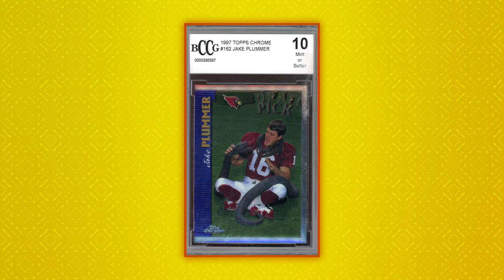Jake 'The Snake' Plummer on Mushroom Farming, ASU, The Cardinals & Broncos | Half-Forgotten History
10-year NFL veteran and Arizona State legend Jake "The Snake" Plummer joins Trey to share why he was comfortable retreating from the limelight of being an NFL quarterback (02:15), his illustrious career at Arizona State University (04:45), the origins of his famous nickname "The Snake" (07:08), how he flourished as the QB of the Arizona Cardinals (12;02), his thoughts on beating the Dallas Cowboys in the 1998 playoffs (14:25), his respect for former teammate Larry Centers and why his departure signalled the beginning of the end with Arizona (19:20), the transition in his career going to the Denver Broncos (20:47), the pressures of playing in Denver and for head coach Mike Shanahan (21:30), why he knew it was time to retire after 10 NFL seasons (24;02), what it was like playing competitive handbal with his brother Eric (29:35), his transition into health and wellness as an early advocate of CBD & hemp (31:45), his current role as a mushroom farmer and co-founder of Mycolove Farm (35:00).